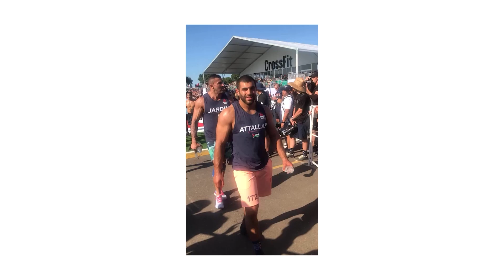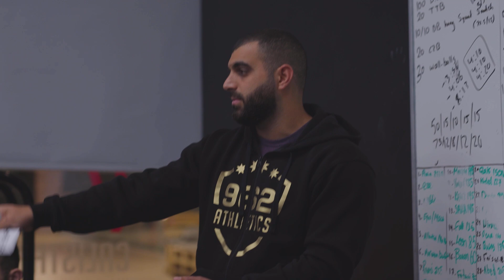926 Podcast with Amin Attallah & special guests - EP.3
962 Podcast is here with another episode featuring Amin Attallah, Amr Saleh,  Rawand Alderawi & your host Raghad (AKA Ray)!

In this episode, the guests discuss 962 Compete and how it came to be. as well as how the group came together.

Drop any questions you have in the comments below & we'll answer them in the next episode 💬